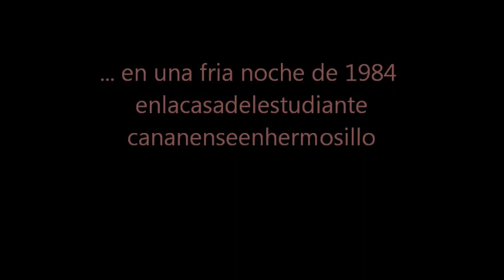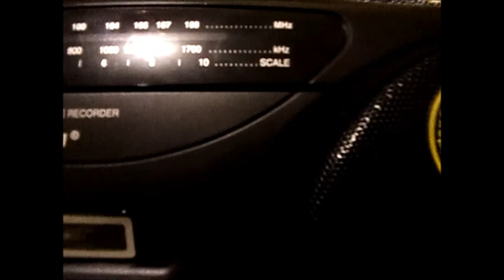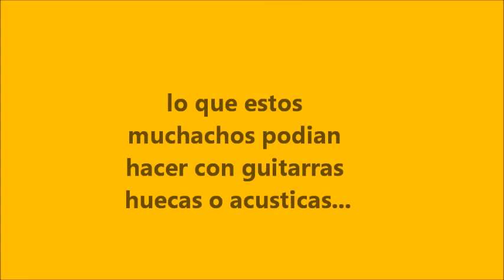SAMBA PA TI 1984